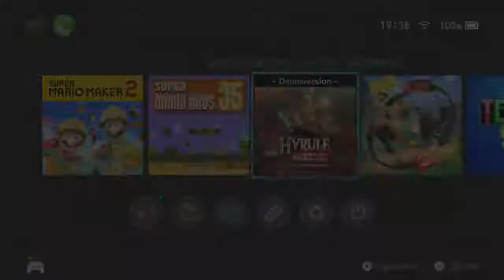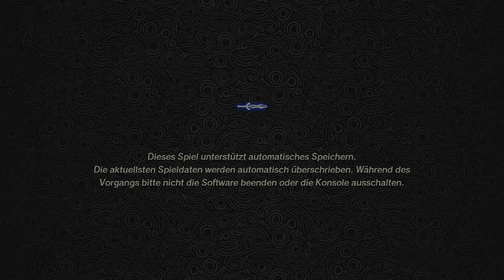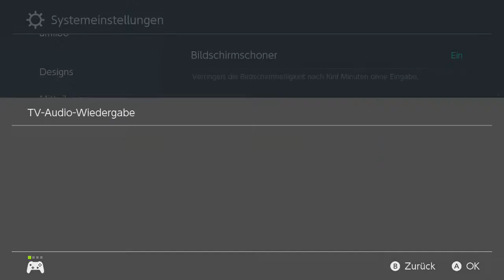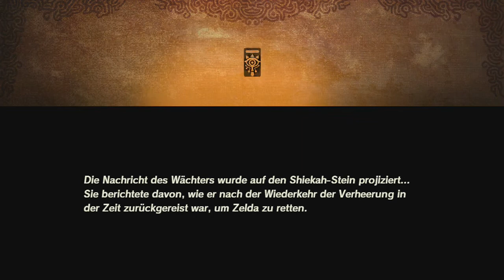[01] Die Schlacht beginnt! || Hyrule Warriors - Zeit der Verheerung (Blind) – Let’s Play